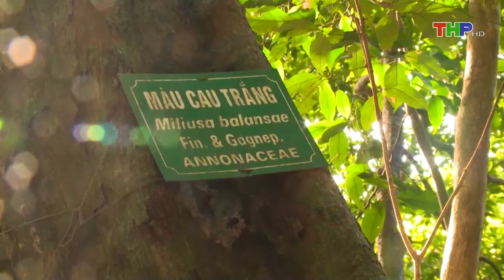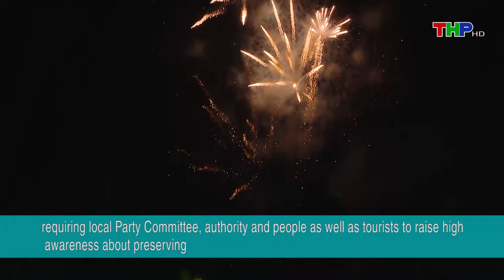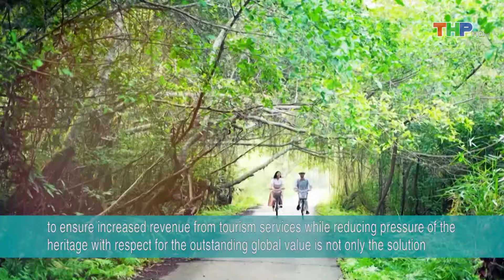Giá trị cảnh quan Quần đảo Cát Bà | Phim tài liệu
1. Bản tin thời sự
2. Nhà nông làm giàu
4. Hộp thư truyền hình
5. Văn hóa xã hội
6. Tạp chí kinh tế
7. Khoa học - công nghệ & đời sống